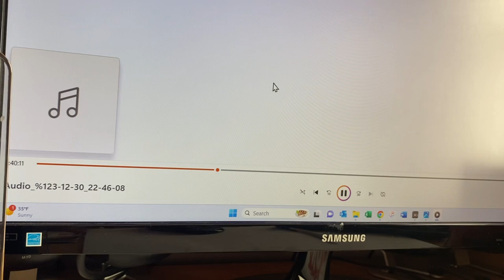Dennis Elsas on Classic Vinyl